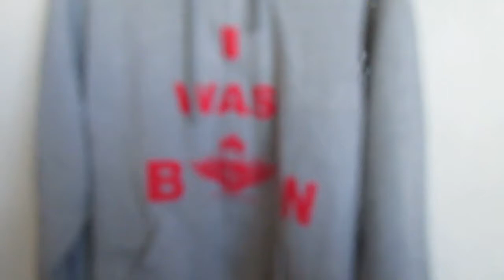Rozell music Mixtape Interview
Interview with Virginia Rapper Rozell